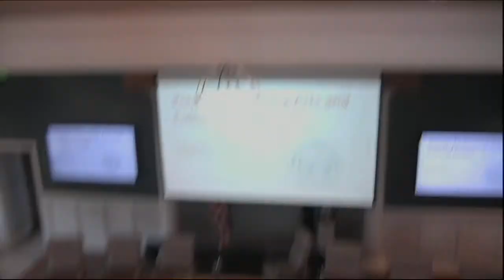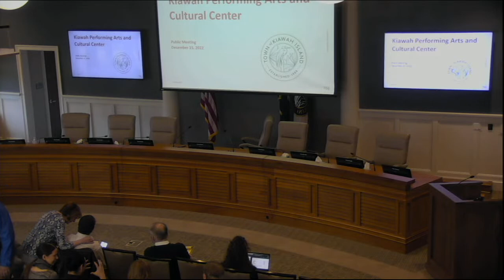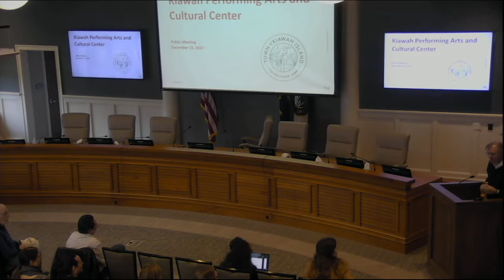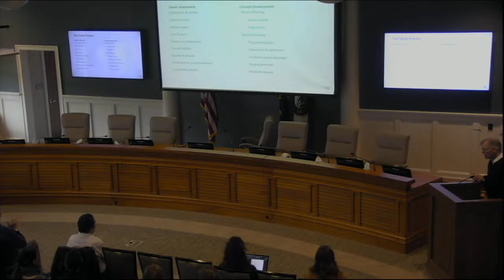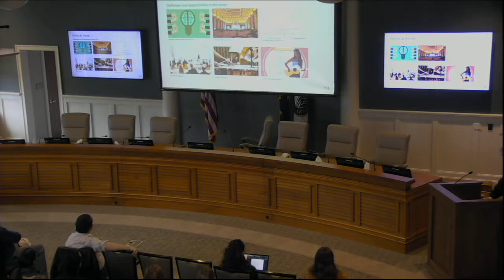Feasibility Study Meeting - December 15, 2022